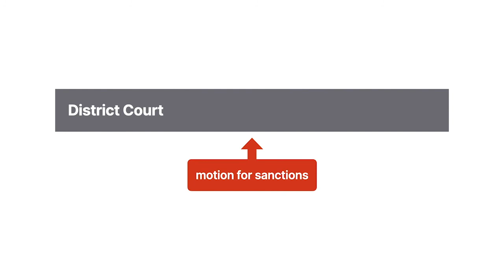Mueller v. Swift Case Brief Summary | Law Case Explained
Mueller v. Swift | 2017 WL 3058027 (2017)

If you lose or destroy evidence relevant to your case, you may face sanctions for spoliation of evidence. A former radio deejay tried to shake off spoliation sanctions in the Twenty Seventeen case Mueller versus Swift.

David Mueller worked as an on-air radio personality for country music station K Y G O in Denver. In June of Twenty Thirteen, he attended a meet-and-greet before a concert performed by pop sensation Taylor Swift. The two posed for a photo, and things went downhill from there. Swift alleged that Mueller reached under her skirt and grabbed her backside during the photo op. She said the proof was in the photo.

The next day, Mueller’s bosses at K Y G O called him in for a meeting to discuss the groping incident. Unbeknownst to them, Mueller secretly recorded the two-hour conversation. K Y G O fired Mueller the following day, partly because Mueller’s bosses identified inconsistencies with his story. First, Mueller said he never grabbed Swift, then he said the whole thing was a misunderstanding.

At some point after being fired, well after having contacted his attorney about potential legal action, Mueller edited the recording from his K Y G O meeting down to clips. He sent only the edited clips to his attorney. Mueller ultimately sued Swift for tortious interference with his employment contract, seeking three million dollars in damages. Swift countersued for assault and battery, seeking a symbolic one-dollar judgment.

During discovery, the Swift camp requested a copy of the complete, unedited recording from Mueller’s K Y G O meeting. Mueller never produced it. According to Mueller’s deposition testimony, the unedited recording was lost when he spilled coffee on his laptop. The external hard drive he used to back up the recording had also stopped working at some point.

Swift moved for the court to sanction Mueller for his spoliation of evidence. Specifically, she asked the court to give the jury an adverse-inference instruction that the unedited recording was harmful to Mueller’s case.

Want more details on this case? Get the rule of law, issues, holding and reasonings, and more case facts

Have Questions about this Case? Submit your questions and get answers from a real attorney